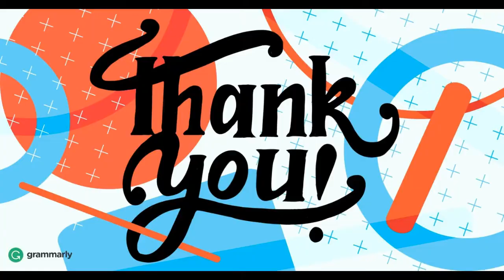Mango Pulikolambu recipe in Tamil | duplicate fish kolambu recipe in Tamil | avva's kitchen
Welcome to Avva's Kitchen!! This is my new youtube channel. I love cooking and all my friends/relatives love my recipes. I cook for everyone with loads of love and affection. Thought of sharing my recipes (both traditional & modern) with all of you.
TRY IT !! TASTE IT !! SPREAD IT !!
Keep Smiling & Happy Cooking 😍

If you love my recipes,